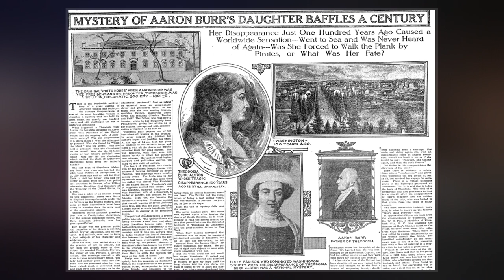Theodosia Burr Alston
Theodosia Burr Alston  was an American socialite, and the daughter of the third U.S. Vice President, Aaron Burr, and Theodosia Bartow Prevost. Her husband, Joseph Alston, was governor of South Carolina during the War of 1812. She was lost at sea at age 29.